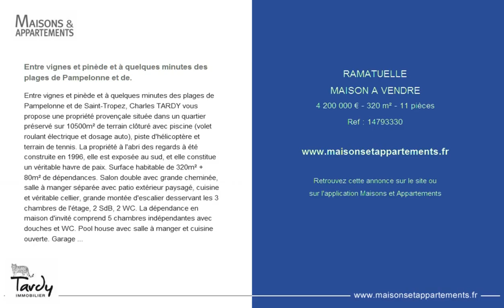RAMATUELLE - MAISON A VENDRE - 4 200 000 € - 320 m² - 11 pièces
Référence : 14793330

Entre vignes et pinède et à quelques minutes des plages de Pampelonne et de.
Entre vignes et pinède et à quelques minutes des plages de Pampelonne et de Saint-Tropez, Charles TARDY vous propose une propriété provençale située dans un quartier préservé sur 10500m² de terrain clôturé avec piscine (volet roulant électrique et dosage auto), piste d'hélicoptère et terrain de tennis. La propriété à l'abri des regards à été construite en 1996, elle est exposée au sud, et elle constitue un véritable havre de paix. Surface habitable de 320m² + 80m² de dépendances. Salon double avec grande cheminée, salle à manger séparée avec patio extérieur paysagé, cuisine et véritable cellier, grande montée d'escalier desservant les 3 chambres de l'étage, 2 SdB, 2 WC. La dépendance en maison d'invité comprend 5 chambres indépendantes avec douches et WC. Pool house avec salle à manger et cuisine ouverte. Garage 2 voitures, forage, arrosage automatique. Des beaux matériaux, une maison lumineuse, belle familiale superbement située. Charles Tardy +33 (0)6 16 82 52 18.

Cette annonce vous est proposée par l'agence TARDY IMMOBILIER